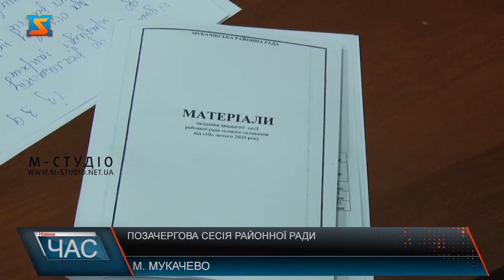Позачергова сесія районної ради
Сьогодні відбулася позачергова двадцята сесія Мукачівської районної ради 7 скликання. Серед питань, які розглянули депутати головне – розгляд подій та їх наслідків, які відбулися 7 та 8 лютого.